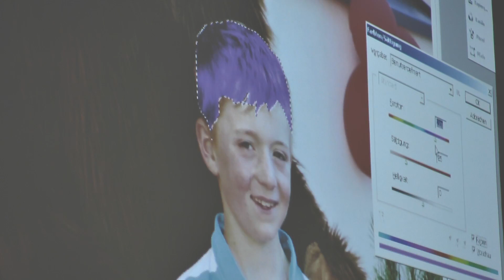Klasse Kids 2014 Mittwoch